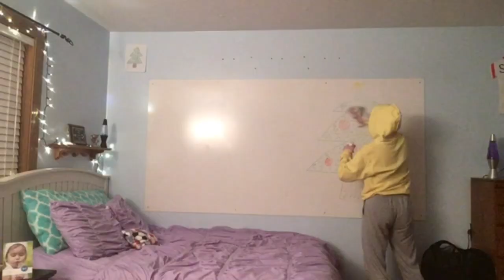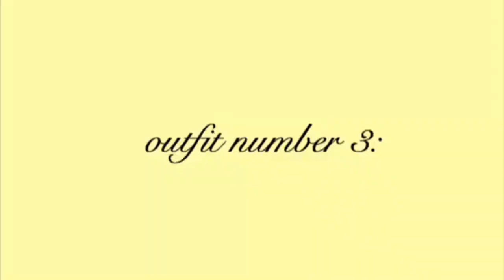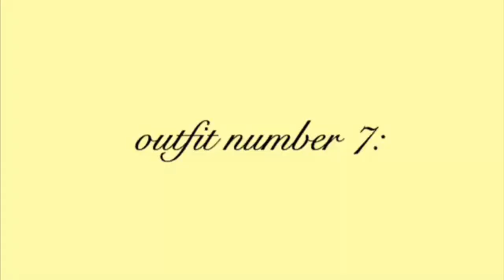2019 Clothing Trends!